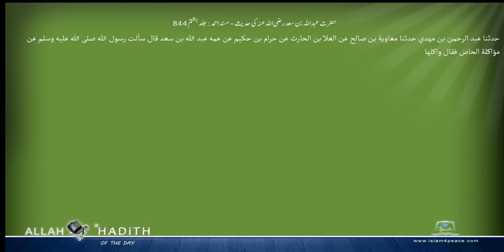حضرت عبداللہ بن سعد رضی اللہ عنہ کی حدیث مسند احمد Musnad Ahmad Islam4Peace com